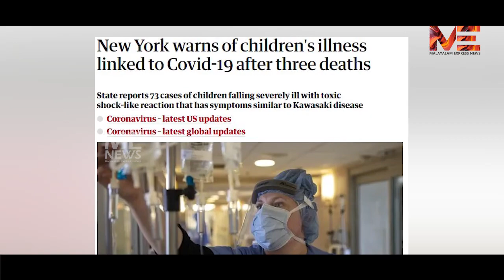യുഎസിനെ ആശങ്കയിലാക്കി അജ്ഞാതരോഗം